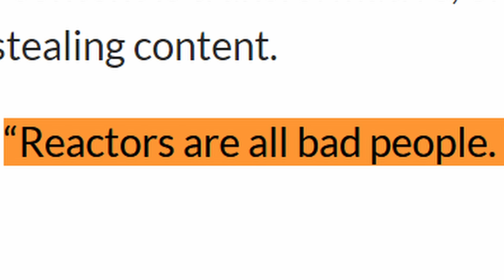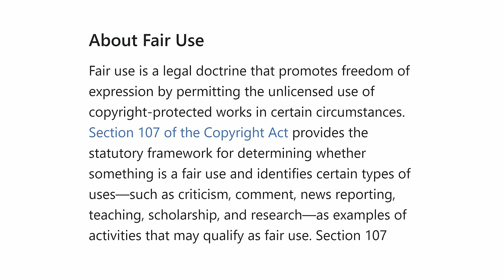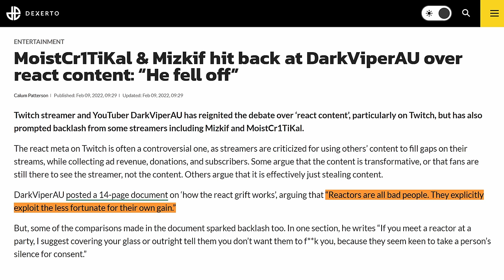Fair Use DRAMA Explained: DarkViperAU vs Chud Logic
Peter Coffin talks about the controversy regarding DarkViperAU, Chud Logic, intellectual property law, and fair use.

0:00 Introduction: Intellectual Property Law
0:24 Background: ChudLogic and DarkViperAU
1:27 Commentary and Reaction Content
2:53 Understanding Fair Use
3:47 A Legal Battle?
5:02 Intellectual Property Law
6:15 Experience with Copyright
7:47 Agenda Against Commentary and Reaction
9:20 Property v. Labor
11:54 Conclusion